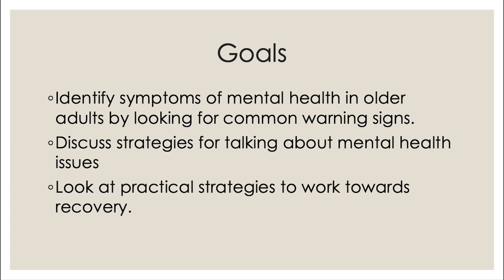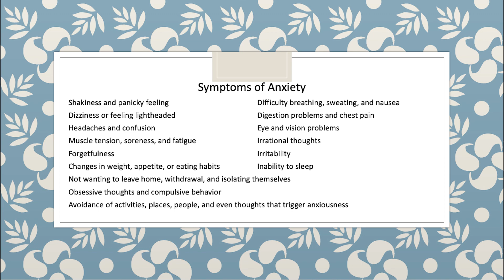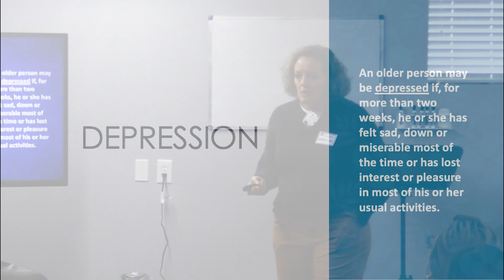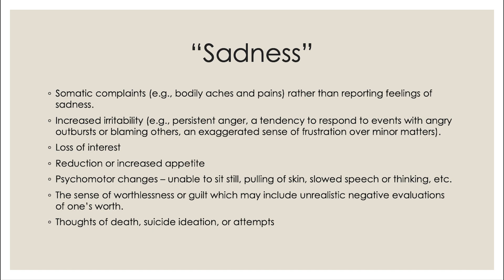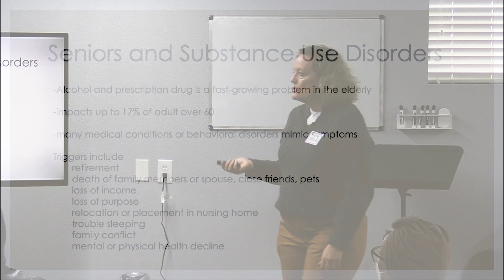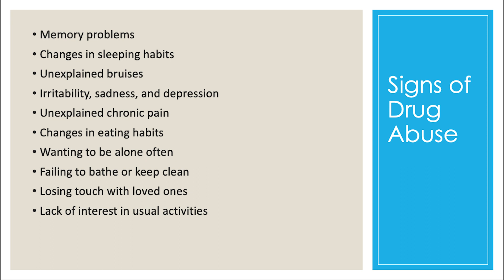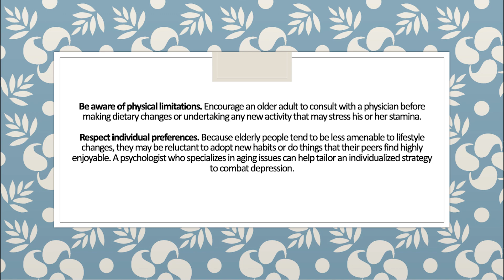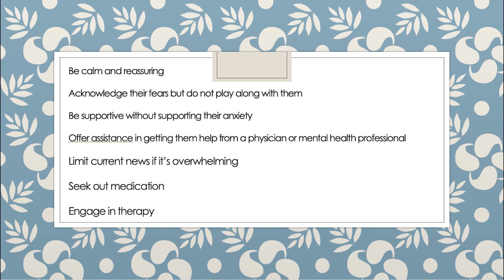Mental Health Forum - Senior Citizens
Marsha Page-White, senior director of innovation and implementation at the Bert Nash Center in Lawrence, Kansas, shares a workshop titled "Mental Health for Senior Citizens" as part of the Tri-County Network's Mental Health Forum on Jan. 28, 2023.